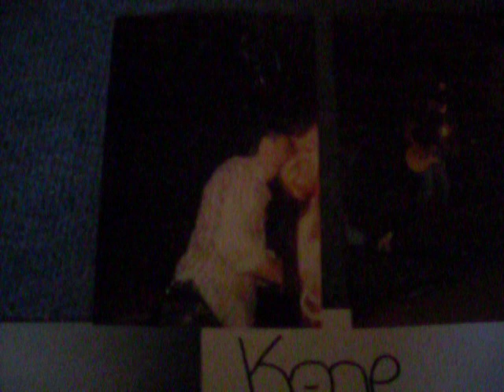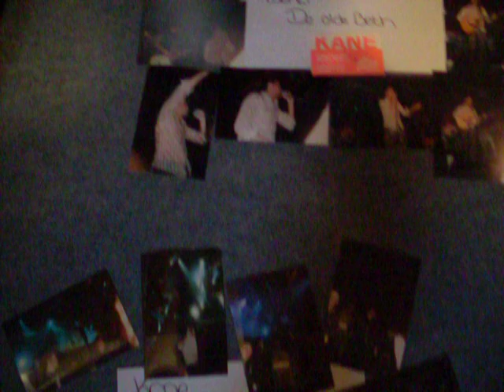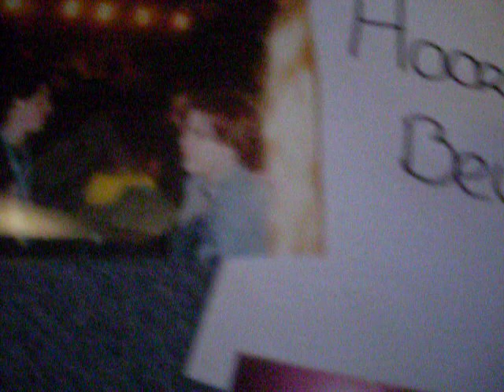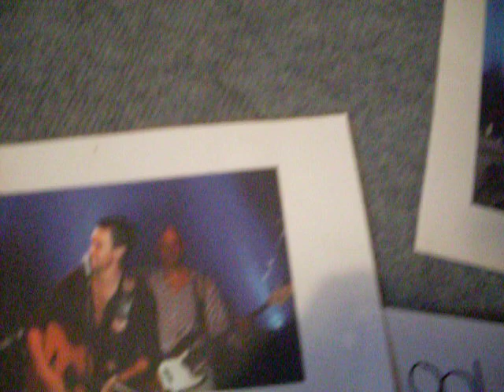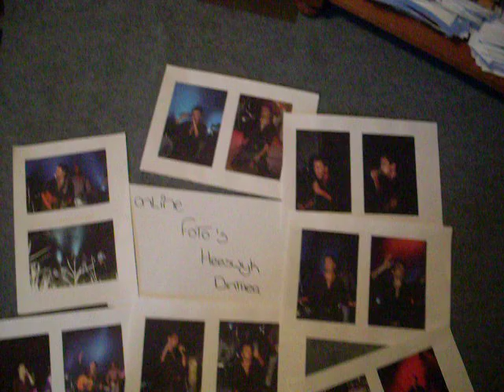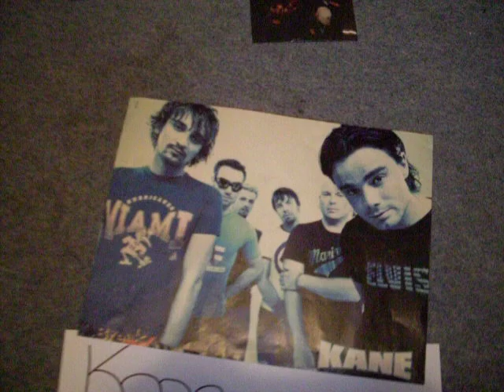Foto`s Kane concerten 2002!!!made by Sharon.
Dit is een filmpje met foto`s Kane concerten 2002!Wehl Haarlem en heeswijk Dinther.
De foto`s zijn misschien iets donker maar in de loop der jaren naar Kane gaan heb ik een betere camera gekocht hahaha.